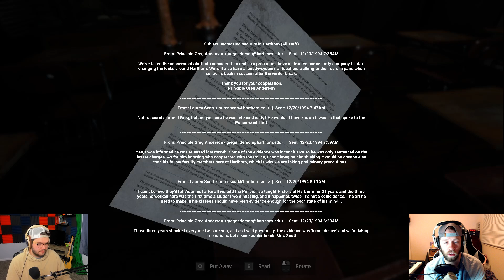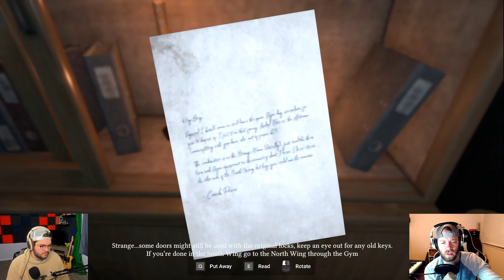Harthorn | I think this is a major OSHA violation... | Part 2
You will unlock a chat badge, custom emojis, and access to a once-a-month members only livestream!